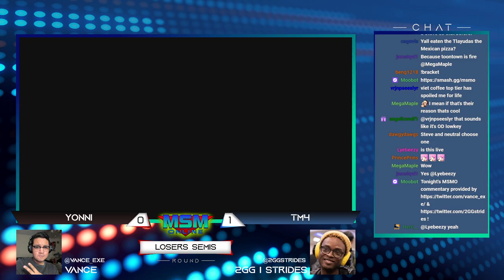MSM Online 41 - TM4 (Ness) Vs. Yonni (Steve) Losers Semis - Smash Ultimate